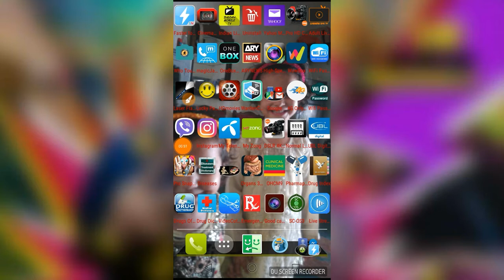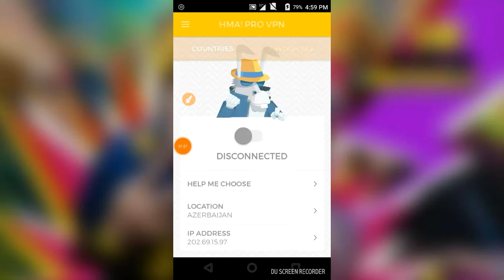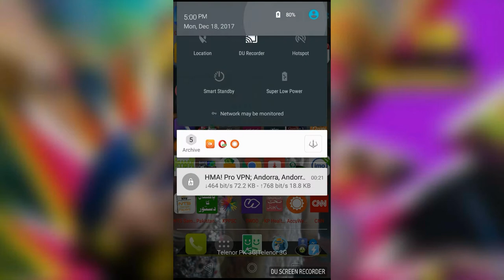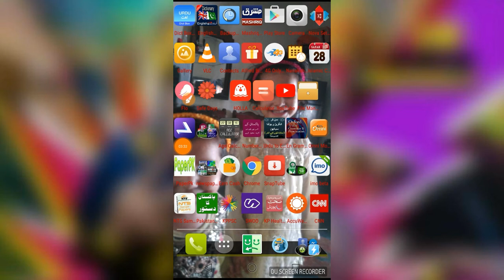How to Run Azar From Any Country/Location Change |Azar Change location/Azar unlock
1.In this video you will see that you can Run Azar from any location very easily.
2.Azar ko ab kisi bhi country  se chalain.